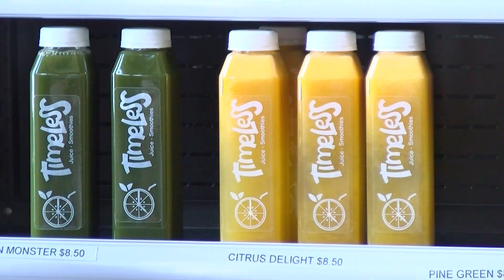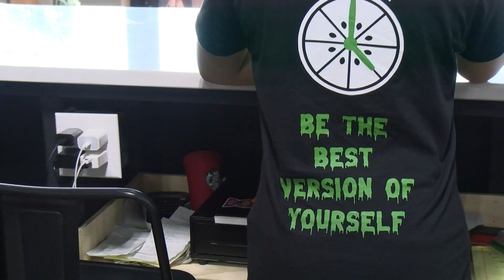Timeless Juice & Smoothies Business Spotlight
Collaboration between LCAT and TDI MA Development